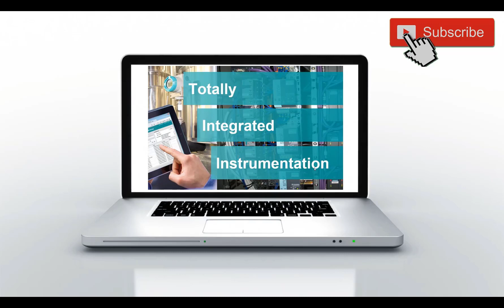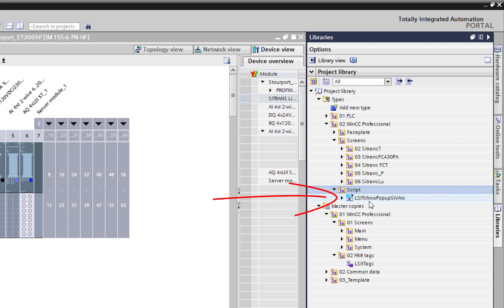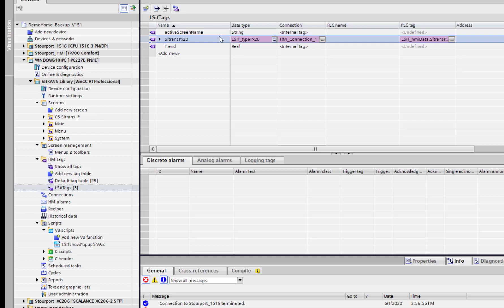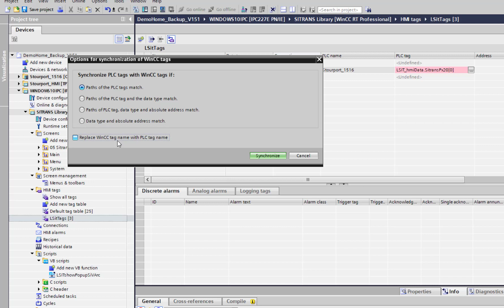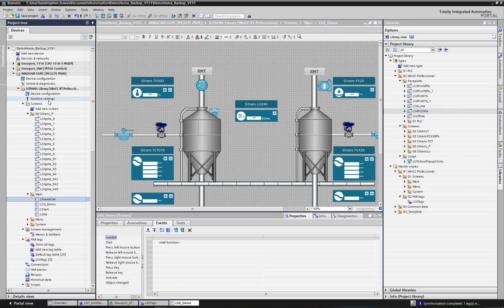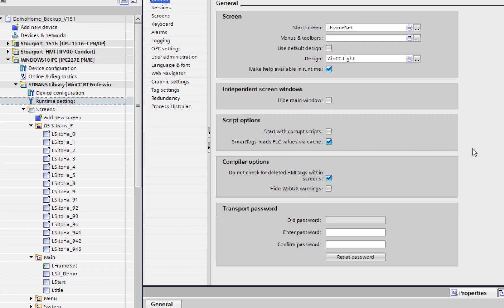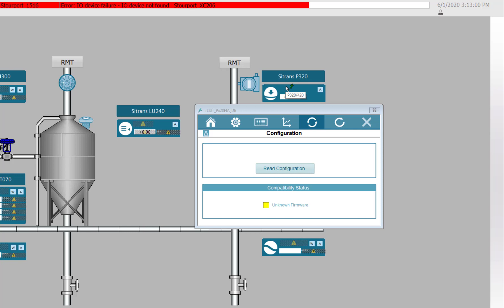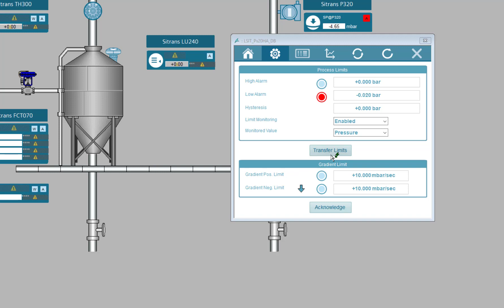How to integrate Siemens SITRANS Library TIA Portal, HART devices. (Part 2 WinCC)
Siemens SITRANS Library has landed on TIA Portal.  Se how to integrate HART devices into TIA Portal and WinCC Professional version15.1.